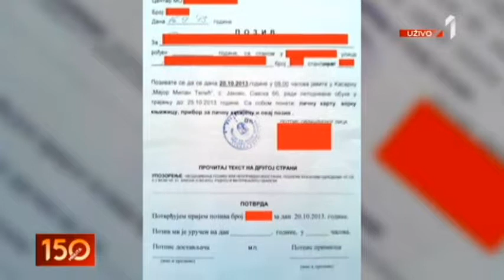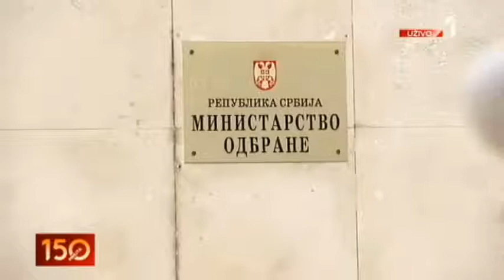2605 PLAVE KOVERTE